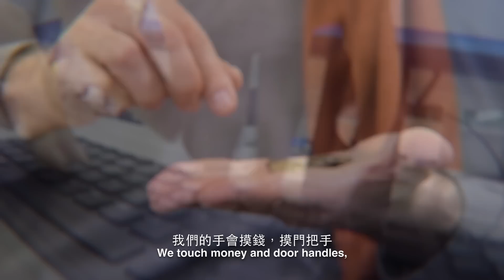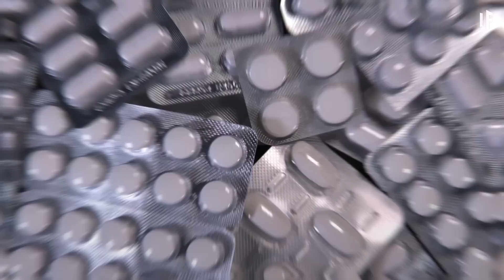如果你一整年不洗手？| 大膽科學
用肥皂洗手，是對抗病毒的首要防護措施。不過如果你整整一年，都忽視自己的手部衛生呢？有多少細菌會在你的手掌上安家？而你隻身一人又會如何導致全球經濟危機？